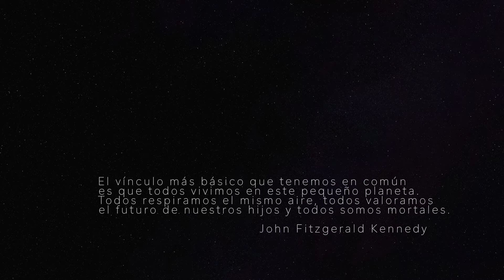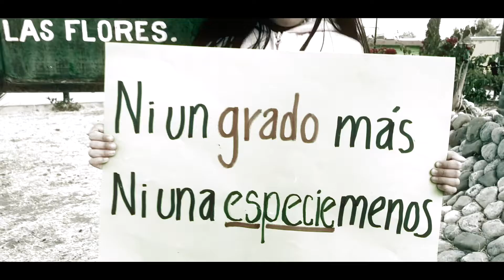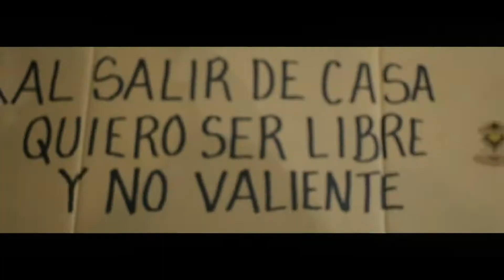León Azul Cenizas Asimétricas Video Oficial